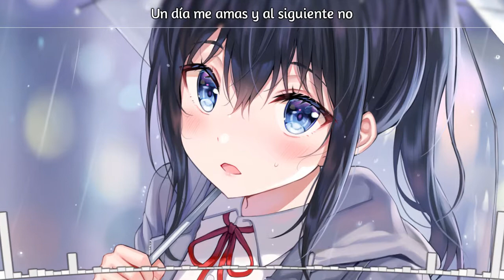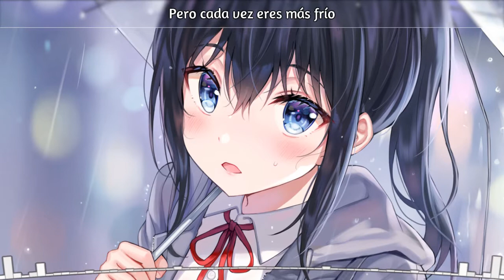Besomorph & RIELL - All I Know (Sub Español)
❀ Artista: Besomorph & RIELL

Letra.
Te encontré en la primavera y te tuve hasta el verano
Pero cuando todas las hojas cambiaron, te volviste frío
Te escurriste entre mis dedos; los sostuve tan fuerte que se ampollaron
No pudiste aguantar hasta el invierno, ahora estoy sola.

Me dijeron que sólo se requiere un poco de tiempo
Dejas que todo salga y un día estarás bien
Y te juro que lo estoy intentando pero no puedo dejarte ir

Así que ¿Podemos volver a los buenos momentos?
A los largos días y las cálidas noches
Cuando eras mío, bajo la luz de las estrellas
Hicimos estos grandes planes para toda la vida

Pero cada vez eres más frío, no te entiendo
Un día me amas y al siguiente no
Supongo que estamos envejeciendo, cambias con las estaciones
Todo lo que sé es que es invierno y estoy sola

Supongo que no lo recuerdas, supongo que nunca lo quisiste decir
Desearía que nunca lo hubieras dicho, mi mente es tu hogar
Ahora tengo miedo de olvidarte, de mirar atrás y arrepentirme de ti
En el momento en que lo hago, es real, nos congelamos

Dejas que salga y un día estarás bien

Estoy sola
Estoy sola